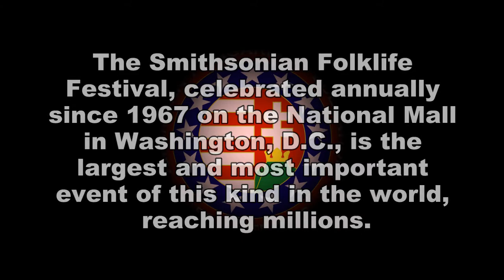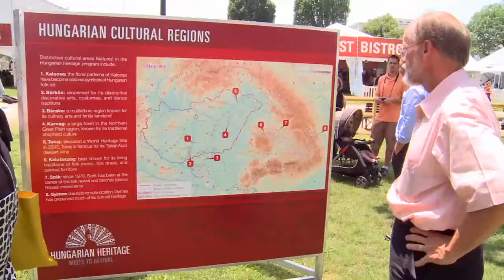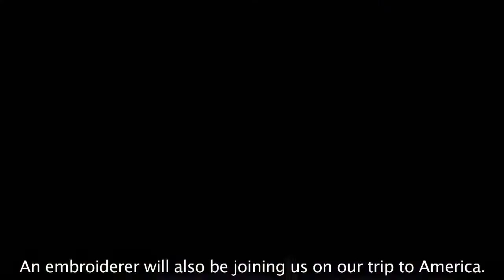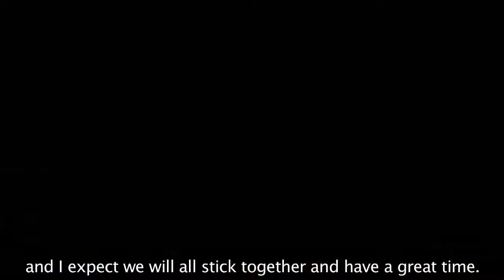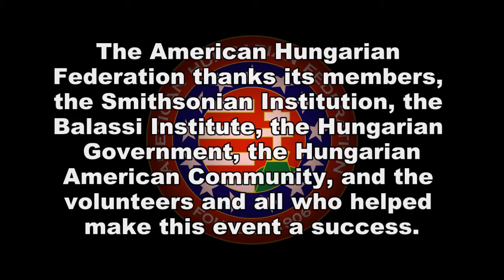Smithsonian Folklife 2013 - "Hungarian Heritage: Roots to Revival"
Learn more about 1100+ years of Hungarian history - The American Hungarian Federation was proud to have supported the 2013 Smithsonian Folk Life Festival "Hungarian Heritage - Roots to Revival." The Smithsonian Folklife Festival, celebrated annually since 1967 on the National Mall in Washington, D.C., is the largest and most important event of this kind in the world, reaching millions.This is a compilation of videos showing the wide spectrum of activities from Hungarian folk crafts to food, dance and music from Hungarian regions across the Carpathian basin, including Transylvania. AHF thanks its members, the Smithsonian Institution, the Balassi Institute, the Hungarian Government, the Hungarian American Community, and the volunteers and all who helped make this event a tremendous success. AHF also thanks the videographers for the video content.